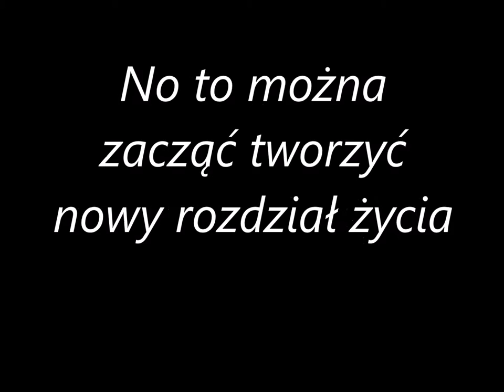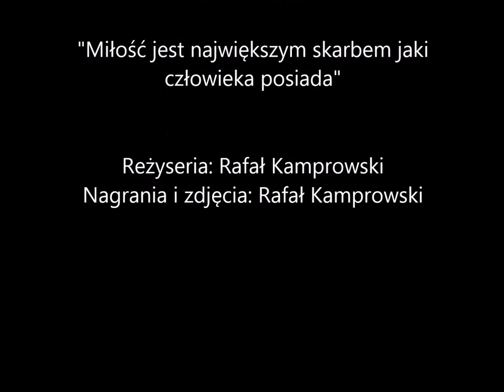Ślub Olgi i Andrzeja